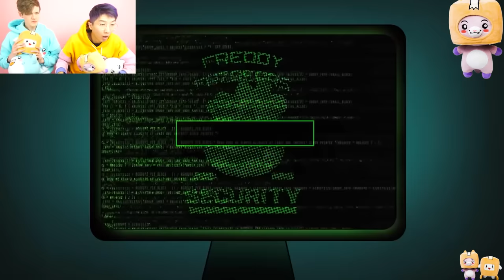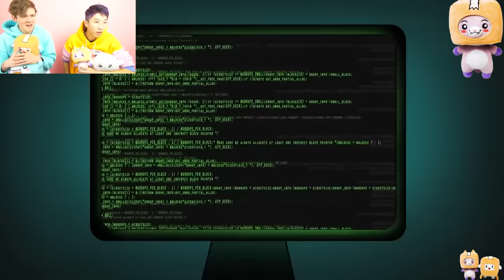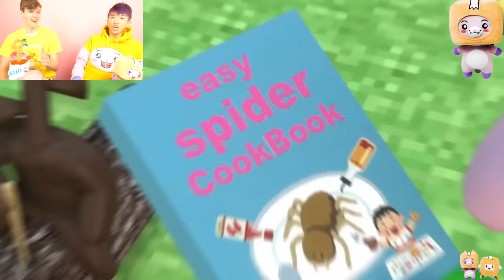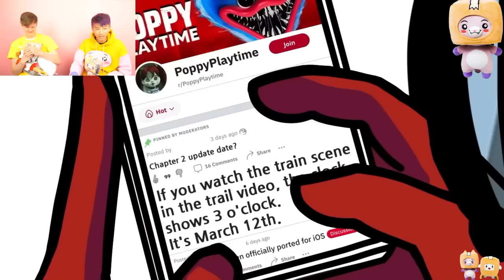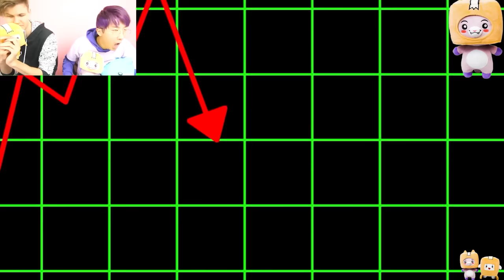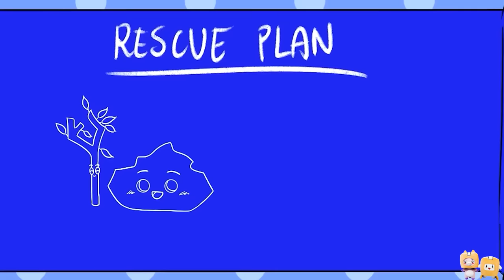*NEW* FUNNIEST LANKYBOX MEME VIDEOS EVER! (RAINBOW FRIENDS, POPPY PLAYTIME, FNAF, & MORE!) *1 HOUR*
LankyBox World!